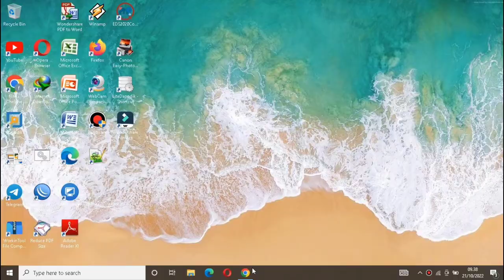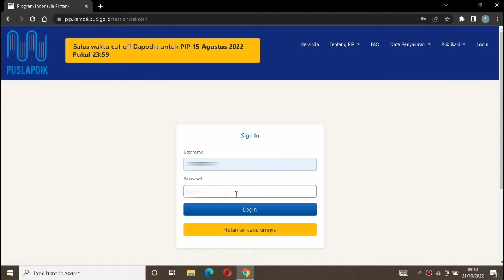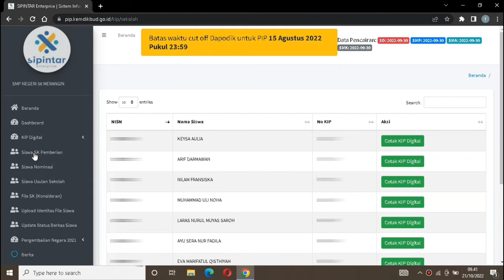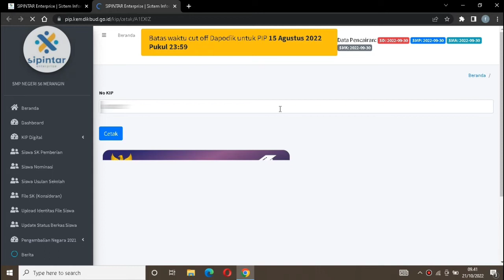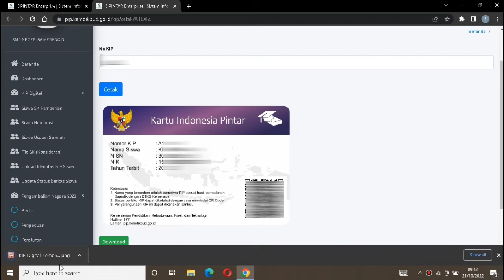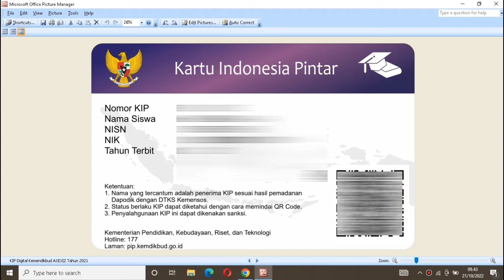CARA CEK NOMOR & CETAK KARTU PIP (PROGRAM INDONESIA PINTAR) SISWA 2022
Video Kali ini kita akan berbagi informasi tentang cara mengetahui nomor KIP dan Cetak Kartu KIP program Indonesia pintar